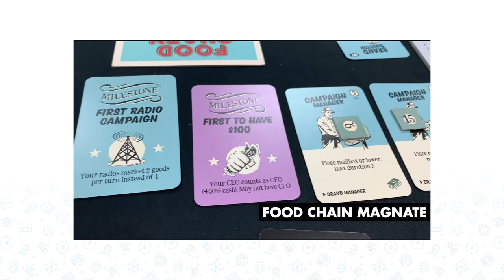GLive Game Night Discussion - Overused Themes in Board Games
The GLive gang with Gabe Ongkiko, long time friend of the show and Cat Tita, talk about themes that have been a little TOO popular in recent years, and how to make them feel new again.